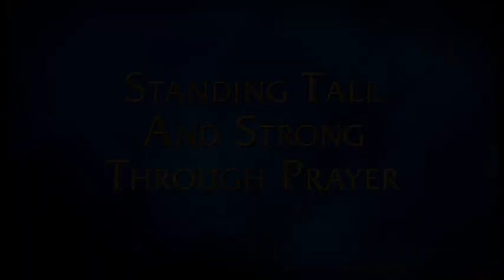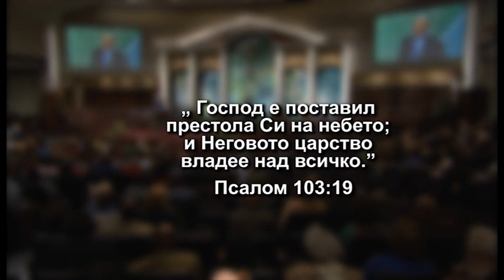Силни и извисени чрез молитва - д-р Чарлз Стенли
БХТВ представя - програма "Съприкосновение" с д-р Чарлз Стенли.